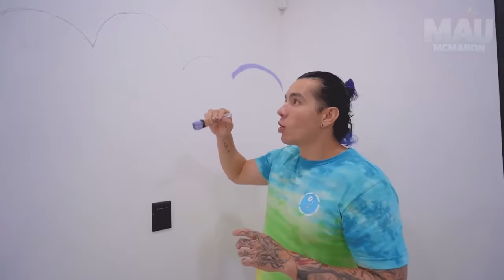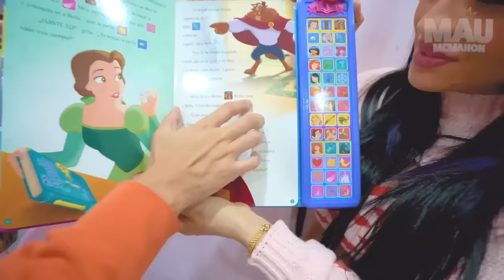REVELAMOS LA RECÁMARA DE NASYA *Es un cuarto de princesas* 👑🧸 | Karla Bustillos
Les voy a dejar el número oficial de WhatsApp de KARLA es este

Dejen su LIKE para que abramos sus primeros regalos de navidad de nasya con todo el team!!

NO OLVIDEN SEGUIRME EN INSTA: @Maumcmahon👈🏽 y enviarme tu captura de pantalla por mensaje para tu saludo en mi próximo VIDEO!!